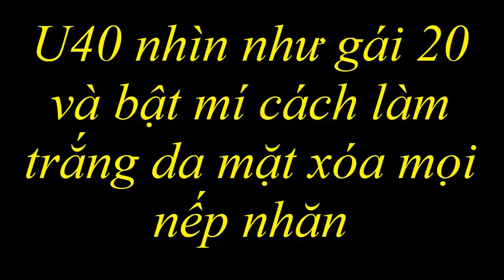U40 nhìn như gái 20 và bật mí cách làm trắng da mặt xóa mọi nếp nhăn _Đẹp Online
Mẹo xóa nếp nhăn, vết chân chim, trị mụn, loại bỏ nám, làm trắng da mặt từ khoai tây
Cách thực hiện đơn giản, hiệu quả nhanh, an toàn khi sử dụng
Các bạn cùng tham khảo nhé!